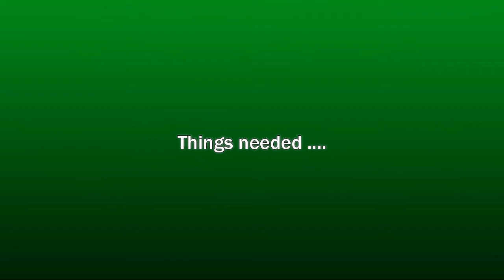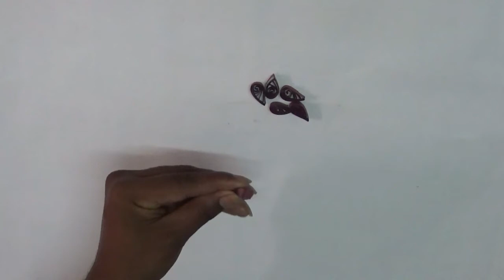paper quilling star keychain